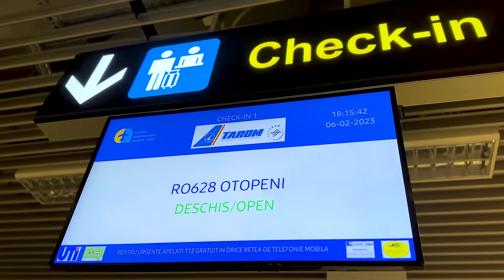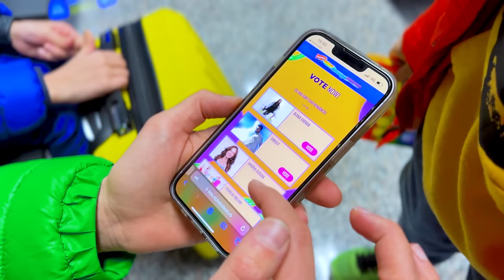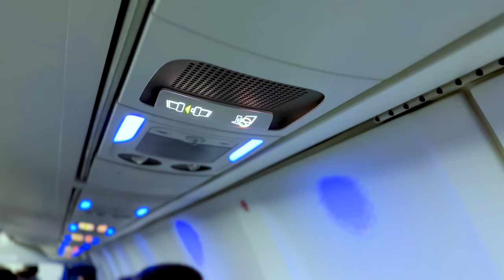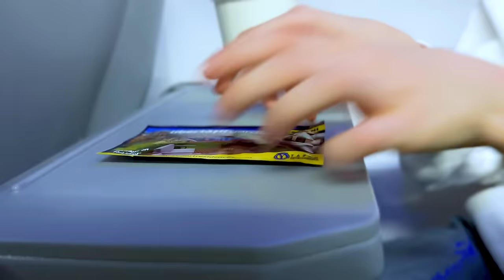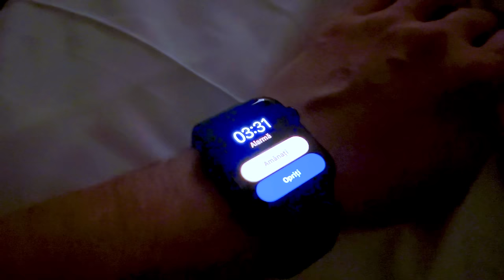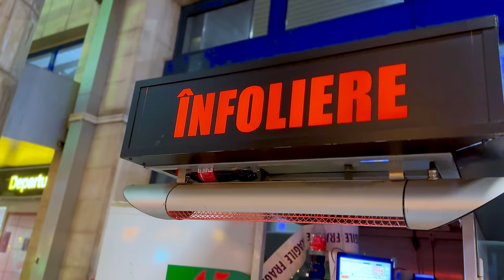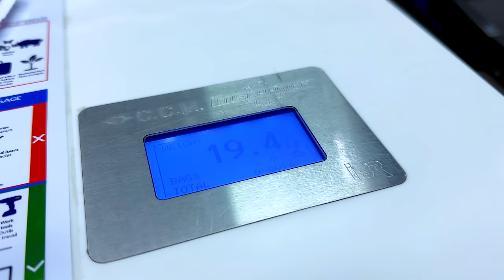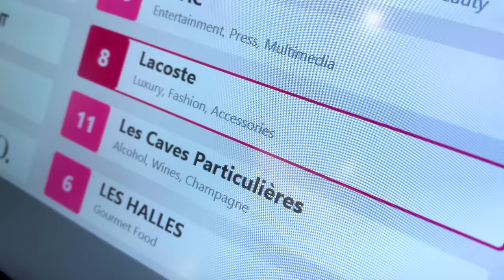✈️ Pregătim MEGA surpriză de ZIUA lui TATI 🌎 La Mulți Ani 🥳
Toată familia îi face o surpriză lui tati. De ziua de naștere zburăm peste hotare 2023. Plecăm pentru prima dată atât de departe. Pregătim cel mai tare cadou de ziua lui. Distracții și amuzament pentru toată Familia Melimi. La mulți ani. .

⚠️ ATTENTION! ⚠️

⚠️ ATENȚIE! ⚠️